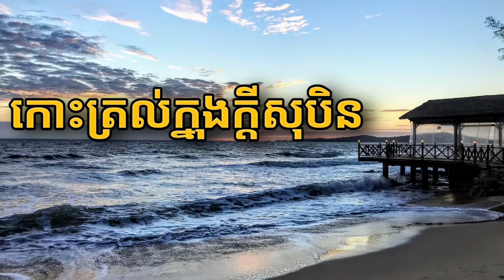កោះត្រល់ក្នុងក្ដីសុបិន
កោះត្រល់ជាអតីតកោះខ្មែរដែលធំជាងគេមួយដែលត្រូវបានឈ្លានពានយកដោយវៀតណាម។កោះនេះមានចម្ងសយ១៥ គីឡូម៉ែត្រពីឆ្នេរខេត្តកំពតនិង៤៥គីឡូម៉ែត្រពីឆ្នេរខេត្តពាម។បច្ចុប្បន្នរៀតណាមបានអភិវឌ្ឍកោះនេះក្លាយជាកន្លែងទាក់ទាញទេសចណ៍មកពីជុំវិញពិភពលោកដែលអាចរកចំណូលបានជាង៥ពាន់លានដូល្លាក្នុងមួយឆ្នាំៗ។គេអាចមើលឃើញកោះត្រល់បានយ៉ាងច្បាស់ពីកំពូលភ្នំបូកគោនៅពេលមេឃស្រឡះល្អ។